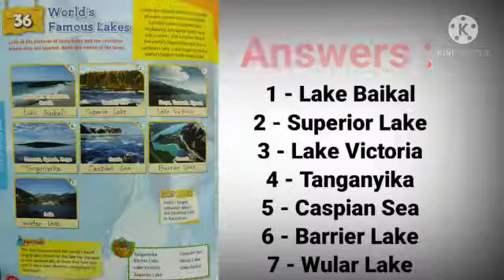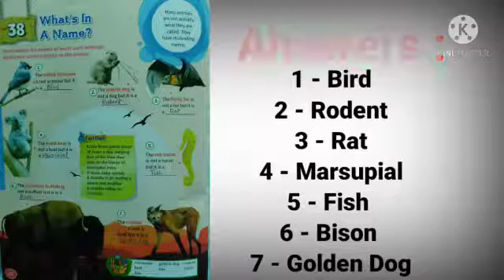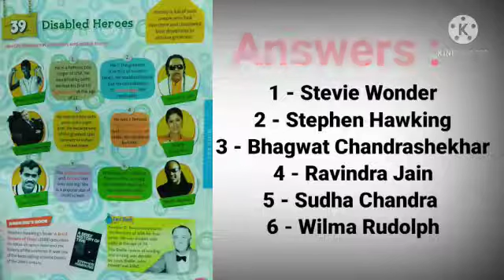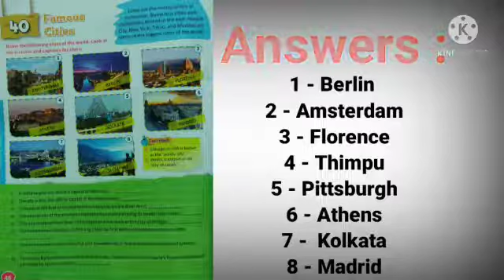Std : 7 Sub : GK Chapter : 36 to 40.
Sujit Sir